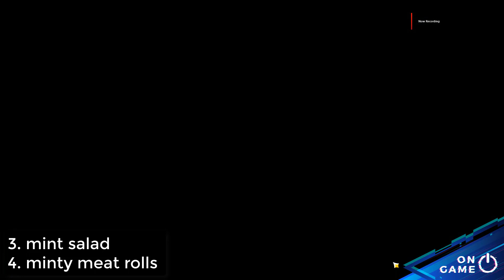All 1.4 NEW RECIPES LOCATIONS Genshin Impact